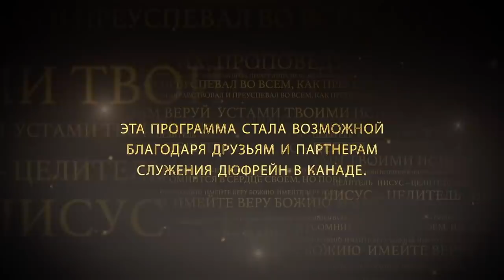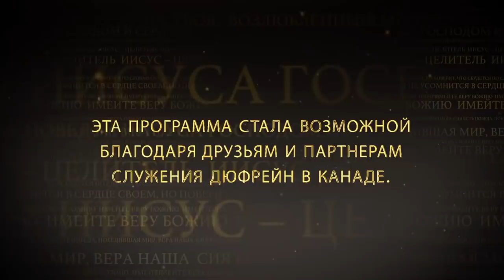7 признаков сильной веры. «Иисус — Целитель» (01)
В этой программе  Нэнси Дюфрейн говорит о вере. Вера - это наша ответственность. Бог дает нам силу, но мы отвечаем за веры. Нам нужно стать умелыми в потоке веры, и тогда мы сможем  лучше сотрудничать с силой Бога. Чем мы опытнее в вере, тем лучше будет ваша жизнь. Вера должна быть свободной от искажений, поэтому так важно защищать свою веру. Мы не можем предсказать, что с нами произойдет, и чтобы быть всегда готовы принять чудо в свою жизнь, так необходимо иметь неповрежденную сильную веру. Как обрести навыки веры вы узнаете в этой программе. Смотрите передачу прямо сейчас.